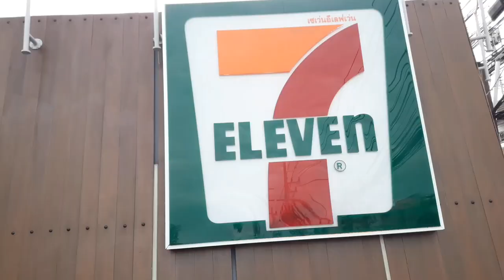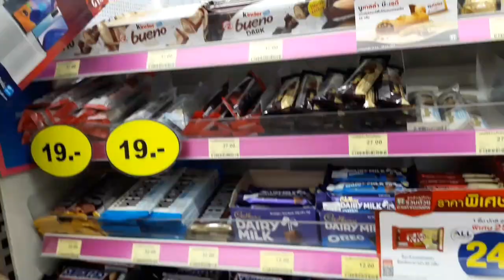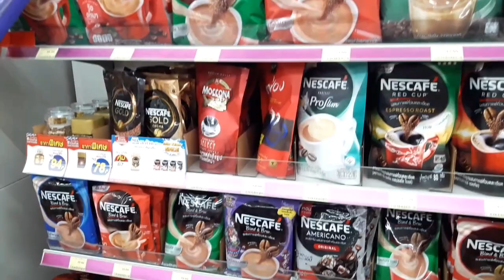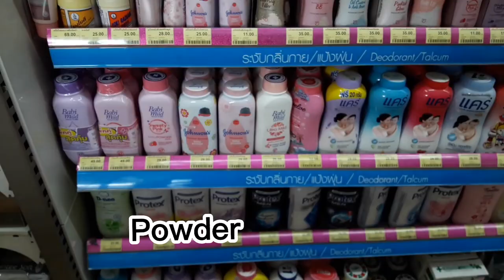7-ELEVEN THAILAND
Inside 7-ELEVEN you can find thousands of food & beverage options .
This Vlog is a small sample of what you can buy or eat in 7-ELEVEN in Thailand .
Let's see & buy what you need here , 7-ELEVEN in Thailand one of my favorite store ...@keisone

The Lunar Beach House Cafe & Restaurant